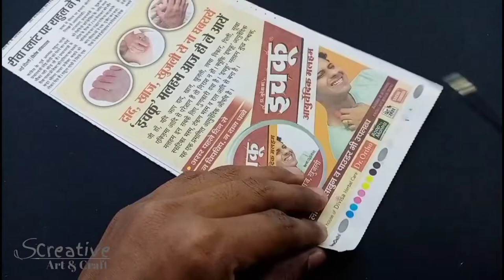Newspaper Craft, Mother's Day Special Craft, Best Out Of Waste.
Newspaper Craft, Mother's Day

In this video I will show you how to make Mother and daughter spicel craft with Newspaper, here you can fine many interesting and creative videos, creative ideas

using materials;
Newspaper
Glue
Colors
Masking tape
aluminium wire
baby wipes cloth
etc.